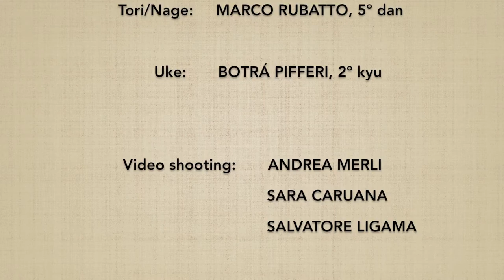Kosadori KOKYUNAGE 6 - Marco Rubatto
Forma fluida (ki no nagare) di "presa al polso opposto e proiezione respiratoria"(kosadori kokyunage)

Fluid form (ki no nagare) of "opposite hand grab and breathing throw" (kosadori kokyunage)